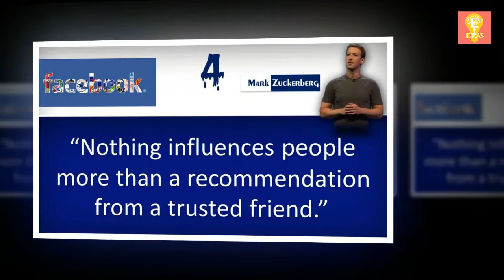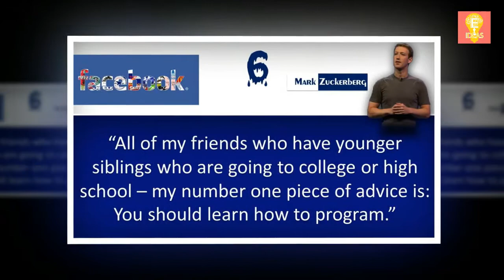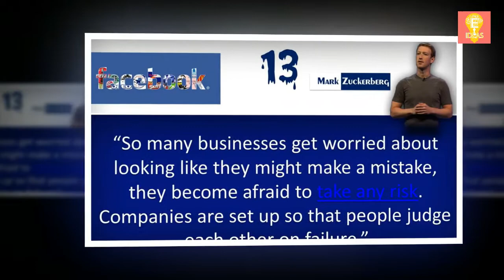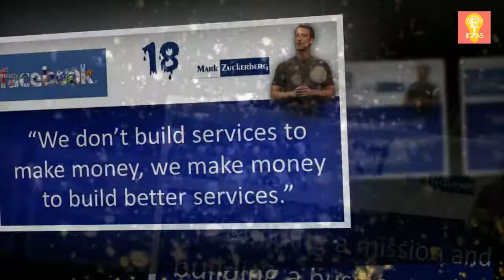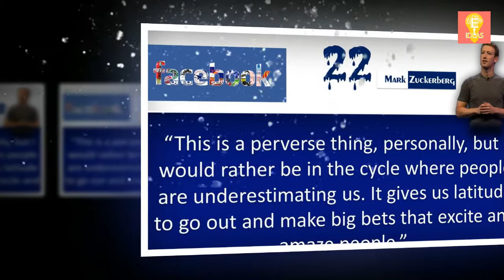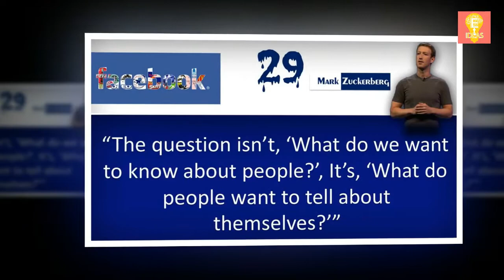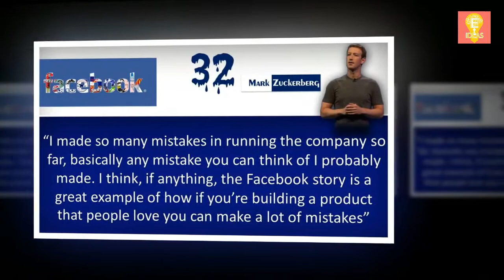Top 33 Best Mark Zuckerberg Quotes For Entrepreneurs - mark zuckerberg's advice to entrepreneurs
Tittle : Top 33 Best Mark Zuckerberg Quotes For Entrepreneurs - mark zuckerberg's advice to entrepreneurs

motivation,life, success,
33 Best Mark Zuckerberg Quotes For Entrepreneurs - Advice, insight, profiles and guides for established and aspiring entrepreneurs worldwide
 Join Facebook to connect with Mark Zuckerberg and others you may know when asked what is his advice to young entrepreneurs mark zuckerberg shared his thoughts...

Entrepreneur meaning, definition, what is entrepreneur: someone who starts their own business, especially when this involves seeing a new….

Expert advice and tips on entrepreneurship in Canada, with updates on the latest innovations, ideas and tips from industry experts.

A person who organizes a risky activity of any kind and acts substantially in the manner of a business entrepreneur.

Advice, insight, profiles and guides for established and aspiring entrepreneurs worldwide.

Inspiring, informing and celebrating entrepreneurs.